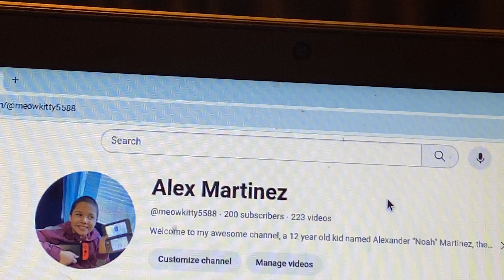Thank you all so much for 200 subscribers